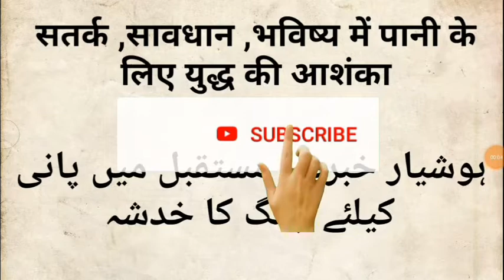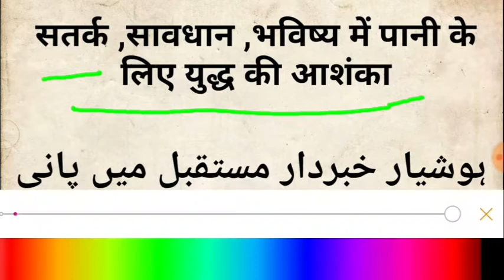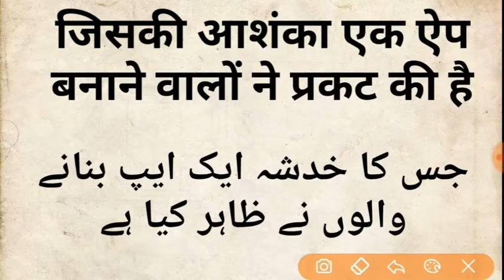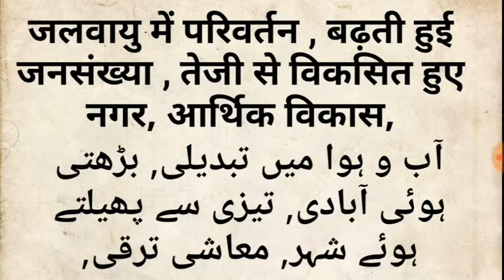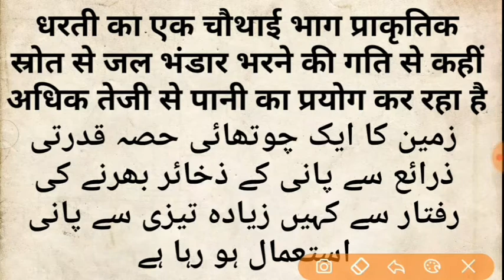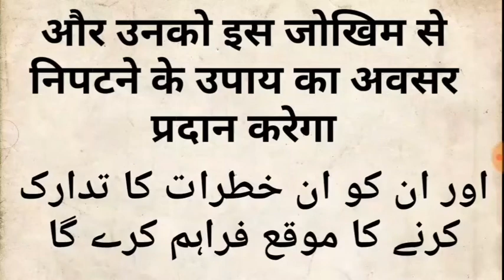ترجمہ نگاری ہندی اُردُوBSSC URDU TRANSLATER SAHAYAK TRANSLATER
صبح کے وقت کے آنلائن کلاس کے لیے نیچے لنک پر کلک کیجئے

شام کے وقت کے۔ آنلائن کلاس کے لیے نیچے دیے گئے لنک پر کلک کیجئے

اُردُو ہندی ترجمہ کیلئے
اردو ہندی اصطلاحات
ترجمہ نگاری کے لئے نیچے دیئے گئے لنک پر کلک کیجئے

ترجمہ نگاری اُردُو ہندی
तरजुम्ह निगारी ऊर्दू होनी

BSSC URDU TRANSLATER BSSC URDU ANUWADAK BSSC URDU SAHAYAK BSSC URDU JOB IN BIHAR BSSC URDU EXAM PREPARATION BSSC URDU EXAM SYLLABUS

سبھی دوستوں سے درخواست ہے کہ

آپ سبھی ہمارے ساتھ دیں
Online Classes
 چلا نے کی پوری کوشش میں لگا ہوں
بس آپ لوگوں کی حمایت کی ضرورت ہے
میرے یوٹیوب چینل کو سبسکرائب کریں اور اپنے دوستوں سے شیئر کریں اپنے دوستو سے بھی کروائیں

میرا چینل لنک

جب زیادہ لوگ جڑیں گے تو دوستو زیادہ اچھا رہے گا
کیوں کہ کونسا وقت کس کے خالی ہوتا ہے کسی کو کیا معلوم
آپ سبھی گزارش ہے کہ آپ سب اپنی راۓ دیں کہ کس وقت آنلائن کلاس چلانا بہتر رہے گا
اور آپ لوگ کب تک جوڑیں گے
کب اور کونسا وقت بہتر رہیگا
دوستو آپ مجھے whatsaap پر بھی بتا سکتے ہیں لیکن پرسنل

کیوں کہ دوستو whatsaap   گروپ پر سبھی حضرات کا ایک ساتھ بات کرنا بہت سے بھائیوں کو پسند نہیں ہے
اسی لیئے میں نے onliy admin
کیا ہے
لیکن دوستو آپ سبھی حضرات کھل کر باتیں کر سکتے ہیں
آ پس میں ایک دوسرے کے سوالوں کا جواب بھی دے سکتے ہیں
اسکے لئے آپکو میرے ٹیلیگرام چینل پر جڑ نا پڑیگا

جس کے ٹیلیگرام نہیں ہے وہ لوڈ کر لیں پلے اے سٹور سے

اور اوپن کرے
سرچ پر جاکر سرچ کریں
BSSC URDU TRANSLATER
بس آپ کو میرا چینل مل جائیگا
پھر آپ جوائن ہوجائیں
اور اپنے دوستوں سے اپنے سوالات کا حل کریں